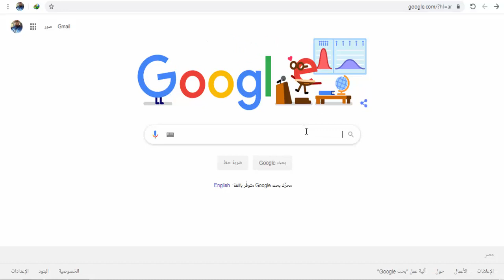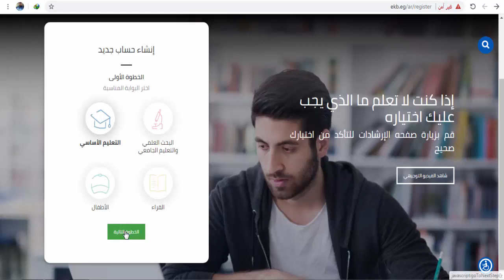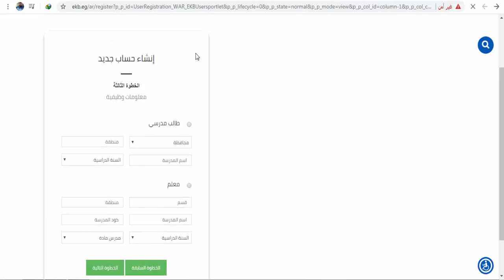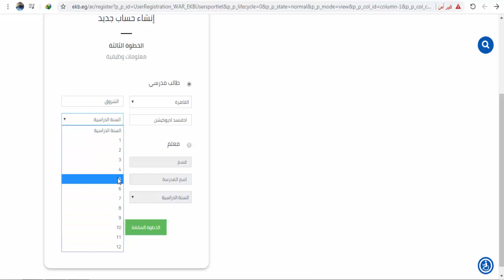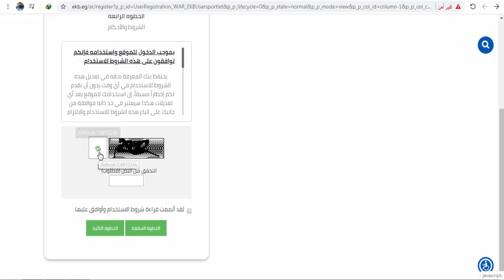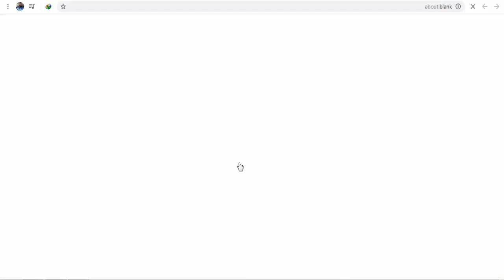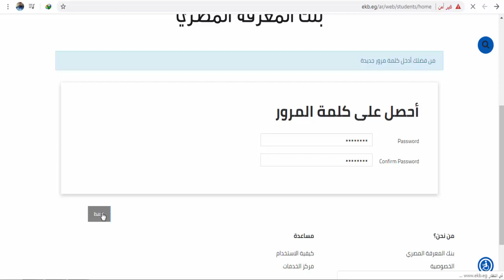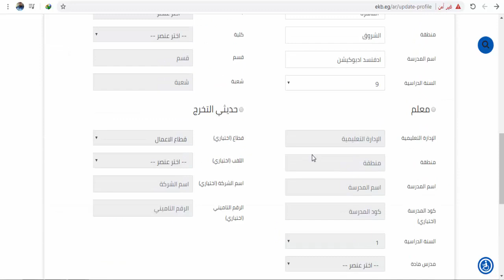التسجيل في بنك المعرفة بطريقة صحيحة 2020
السلام عليكم ورحمتة وبركاتة
***اصدقائي الاعزاء ومشاهدي قناتنا الكرام ***
اذا اعجبكم الفديو ادعمونا بلايك واشتراك في القناة ومتنسوش تقعلوا الجرس وتسيبوا لنا تعليقاتكم اسفل الفديو *--*
و لو حضراتكم  من عشاق الافلام والمسلسلات الكوميدية والمسرحيات
وكمان الفديوهات الكوميدية (مواقف ومقالب كوميدية والكاميرا الخفية)
ولو بتحب افلام الاكشن والرعب والاثارة مش هنبخل عليك بحاجه بس انت ادعمنا في قناتنا (ALL VIDEOS)
وكمان لو عندك قناة يوتيوب وبدور علي الفديوهات التي يسمح باعادة استخدامها (creative commons videos ) هتلاقيها موجودة في القناة ودا الرابط
ولو من عشاق الشعر العربي الحر الجديد والقديم تابوعنا وهتشوفوا :-
* حالات واتس وكل الفديوهات لهشام الجخ
* حالات واتس وكل فديوهات وسيم يوسف
* حالات واتس وكل فديوهات عمرو حسن
* هتشوف كمان الشعر القديم لأحمد شوقي وحافظ ابراهيم وعبدالرحمن الابنودي
وكمان لو بتحب الفديوهات الدينية و المعلومات الاسلامية العامة
اصدقائنا الاعزاء / اللي محتاج دعم او استفسار حول اليوتيوب يتواصل معنا عبر الفيسبوك  وعبر الصفحة الرسمية لدعم القنوات
حساب الفيسبوك للاستفسار  :
دعمكم لنا يعني الكثير ( شكرأ لكم وسلام الله عليكم )